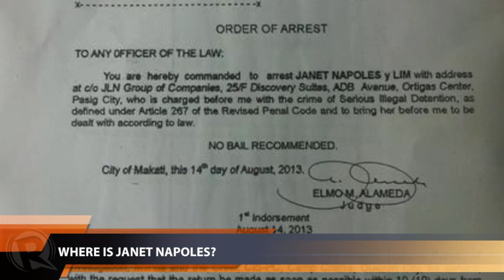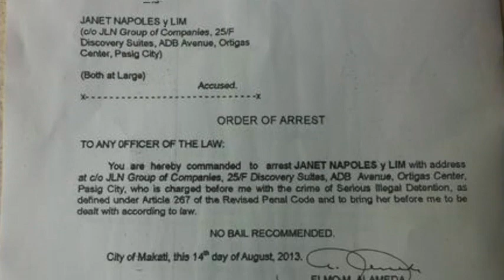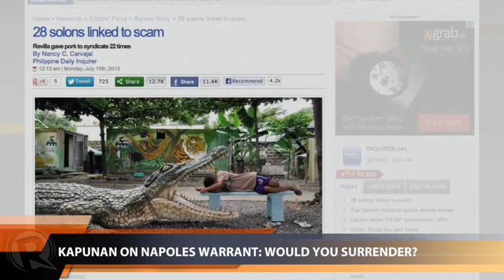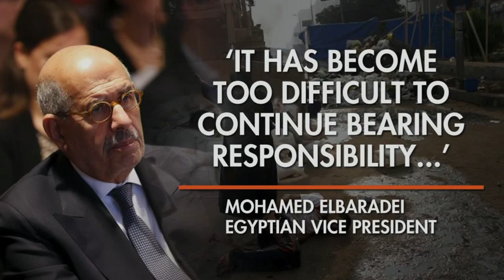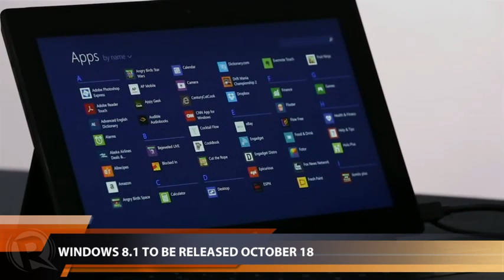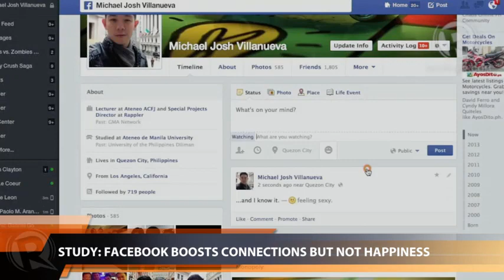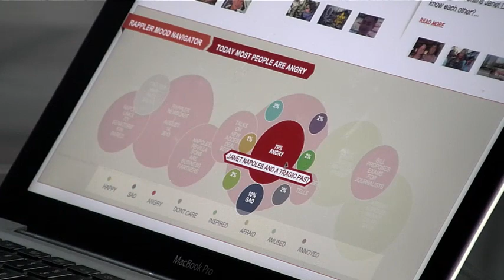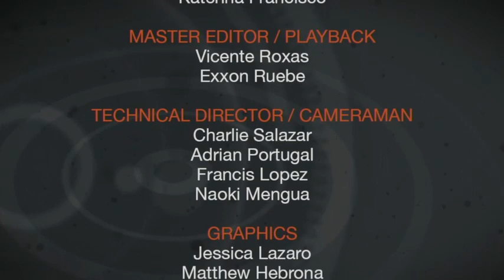Rappler Newscast: Janet Napoles, pork barrel scam, sex-for-flight scam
More videos on Rappler Follow Rappler for the latest news in the Philippines and across the globe. A nationwide manhunt is on for pork barrel queen Janet Napoles and her brother. | Former Marine Col Ariel Querubin asks: from a struggling supplier, how did Janet Napoles become so wealthy? | A victim of the sex-for-flight scam faces her alleged abuser -- Riyadh labor attaché Antonio Villafuerte.

Lilibeth Frondoso

DIRECTOR
Rupert Ambil

Rodneil Quiteles
Dindin Reyes

Katerina Francisco

Vicente Roxas
Exxon Ruebe

Charlie Salazar
Adrian Portugal
Francis Lopez
Naoki Mengua

GRAPHICS
Jessica Lazaro
Matthew Hebrona Follow Rappler for the latest news in the Philippines and around the world.